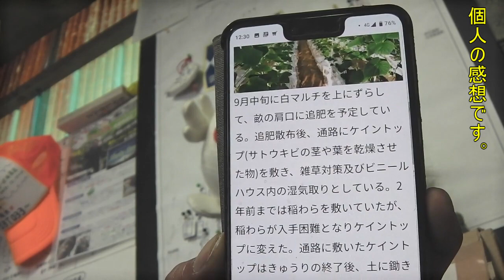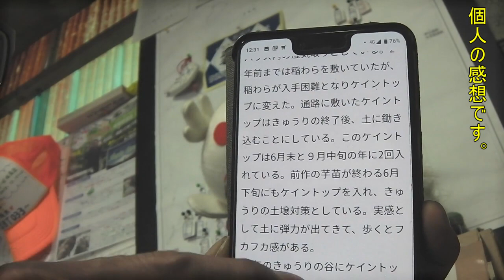20190830 九州佐賀県の方は大変です!!本日も頑張りましょう!!／きゅうり農家／きゅうり栽培／愉快なshata農園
今回の雨の原因は、台風11号だった低気圧がもたらした
温かく湿った空気と、秋雨前線に向かう空気がぶつかった
ことで発生した「線状降水帯」だそうです。被災された方、
お見舞い申し上げます。また今後、土砂災害等考えられますので、
慎重に対応を宜しくお願いします。
ケイントップ(サトウキビ資材)思っていたより安値でしたので、
仕入れ先等確認しつつ、シャタ農園でもマルチとしての
検討したいと思います。

▽原田農園さん▽広島県でご活躍!!